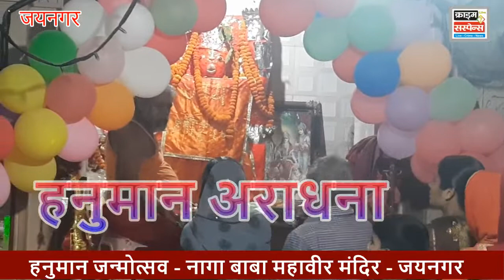हनुमान आराधना नागाबाबा महावीर मन्दिर जयनगर